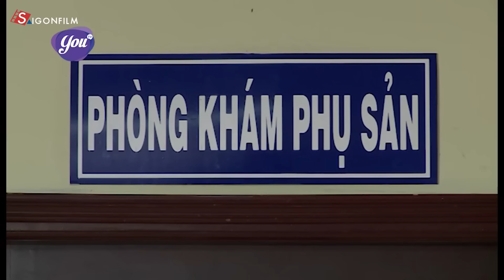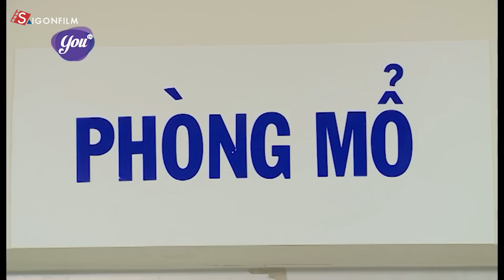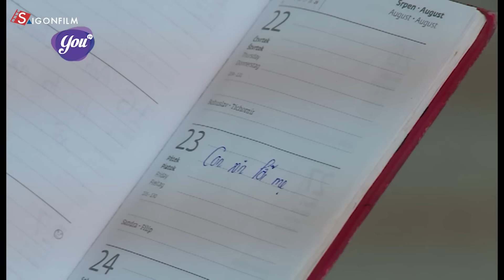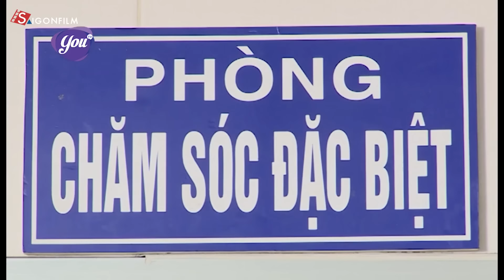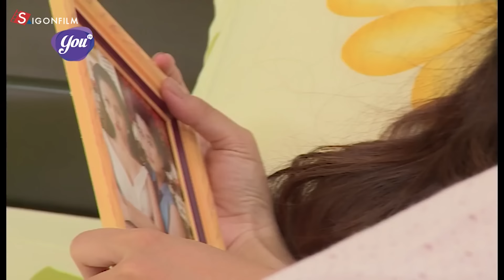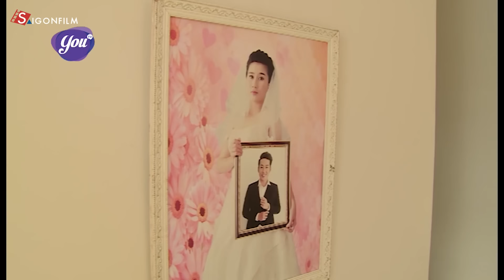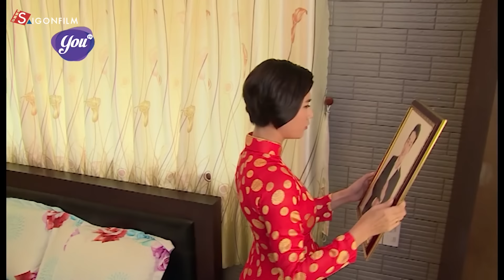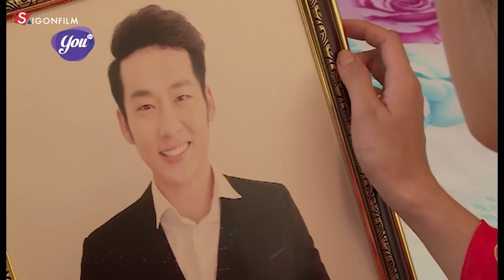Có lẽ đây là phim tình cảm việt nam mới nhất - Phim lẻ việt nam hay nhất 2022